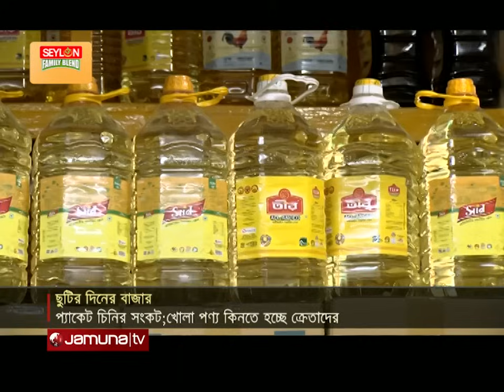শূন্য পকেটের ক্রেতা বাজার থেকে ফেরেন খালি ব্যাগ হাতে! | Bazar Today | Price Hike | Jamuna TV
রাজধানীর বাজারে প্যাকেট চিনি মিলছে হাতেগোনা দোকানে। চড়া দামে খোলা পণ্য কিনতে হচ্ছে ক্রেতাদের। অথচ, এই সংকট কেন, কেউ জানে না। ব্যবসায়ীদের দাবি, এটি মিলের কারসাজি। অন্যদিকে, রোজার আগে পকেটে চাপ নিয়ে চিন্তিত ক্রেতারা। বাজারে, চড়া দামে বিকোচ্ছে মাছ। স্বস্তি নেই মাংসের দোকানে। আরো জানাচ্ছেন সহকর্মীরা।

Address:
Bangladesh.